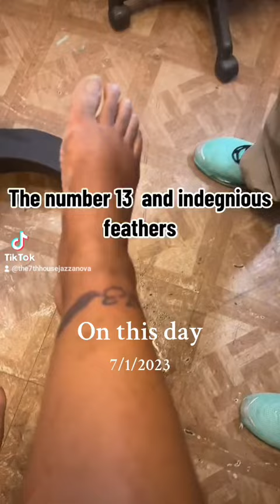MY FIRST TATTOO: 13 and my indigenous feathers beautiful 😍....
My first tattoo some good things happened I'm 2004 so many good albums 😩 came out Def Justin Timberlake justified and its about time Christina millian